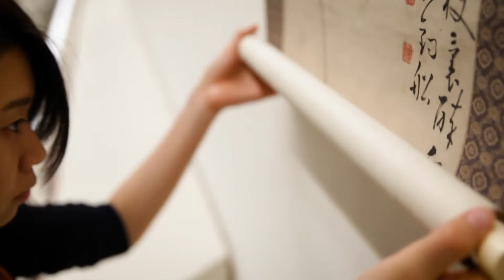大阪市博物館・美術館：開館前（short version）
大阪歴史博物館
大阪市立自然史博物館
大阪市立美術館
大阪市立東洋陶磁美術館
大阪文化財研究所
大阪くらしの今昔館
天王寺動物園
大阪市立科学館
大阪城天守閣
（仮称）大阪新美術館

※天王寺動物園には、現在ゾウはいません。